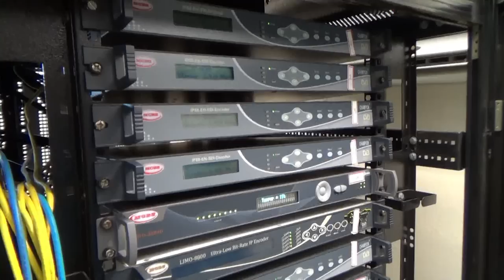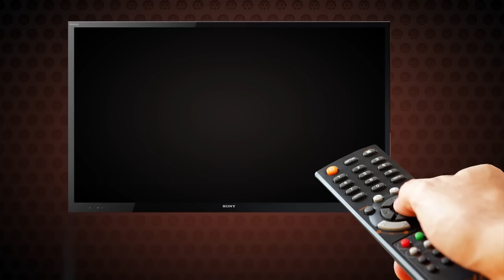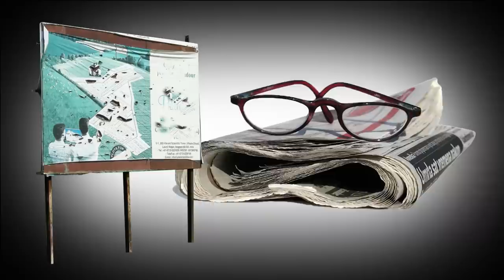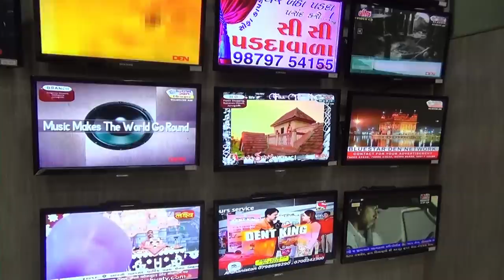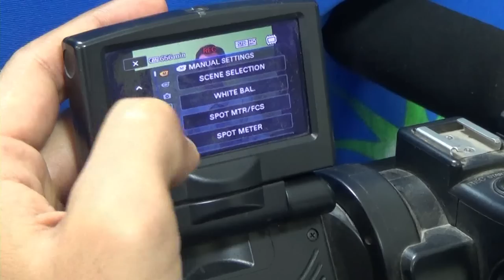Sangani DEN Network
A video Presentation On BlueStar DEN Network Group on 26th January, On The Occasion Of Opening Ceremony of New News Channel BLUESTARDEN NEWS 24X 7